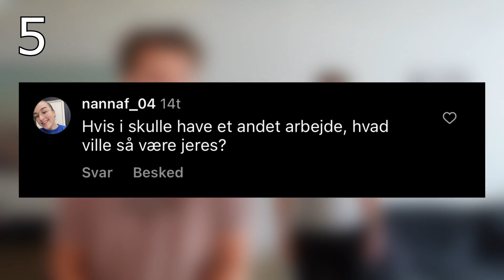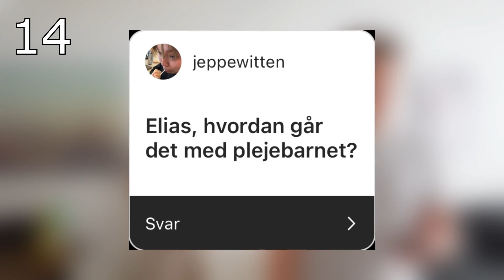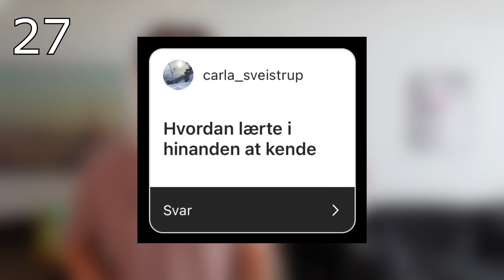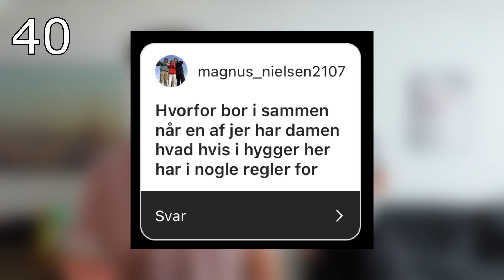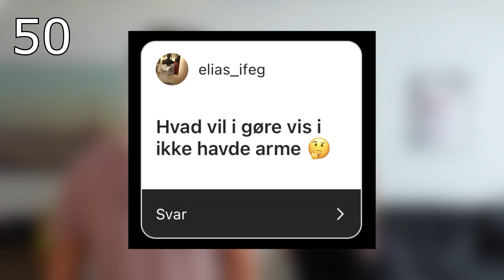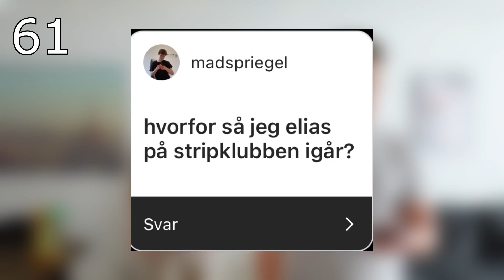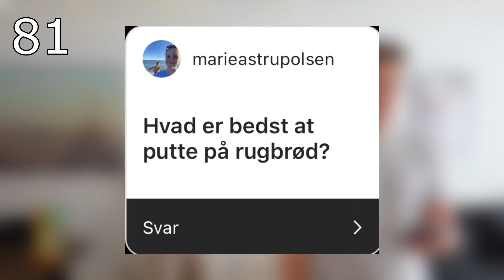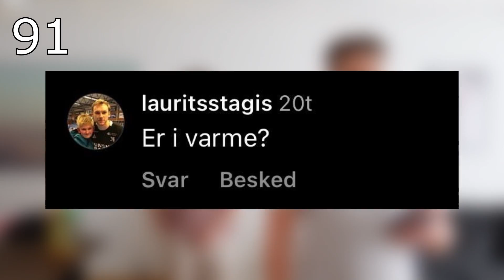mit svar til Mathias... (100 SPØRGSMÅL)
Så vi tilbage med en 100 spørgsmål video, for vi har nemlig lagt op på Youtube og Instagram at vi laver en 100 søgsmål video, og bedste derfor jer om at skrive 100 spørgsmål til os og det har i gjort i har faktisk stillet lidt mere end 100 spørgsmål i har stillet over 1000 spørgsmål og her har vi så udvalgt 100 som vi vil svare på i denne video, vi håber kan lide videoen og at det gik lidt hurtigt i forhold til en almindelig q and a video som vi selv synes kan gå lidt langsomt en gang i mellem, tak til alle der har stillet spørgsmål det er vi sindssygt galde for!